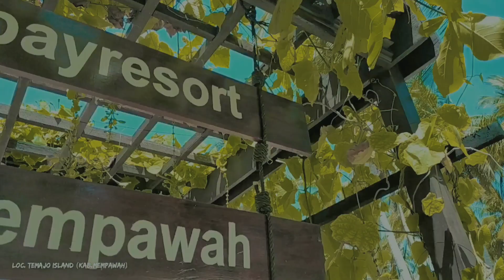Temajo island kab.mempawah